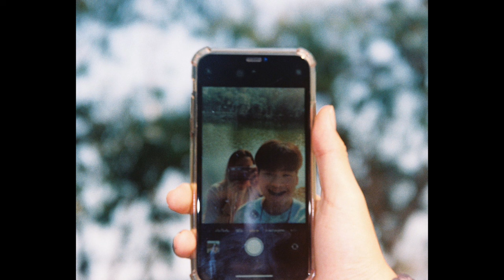fellow fellow - ดาวหางฮัลเลย์ (Halley's Comet) -【Cover By JustPear】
Credit ;